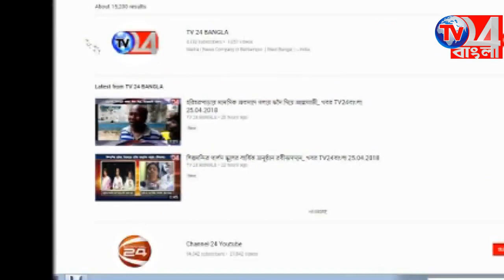তৃণমূল কংগ্রেসের অঞ্চল সম্মেলন বহরমপুরে